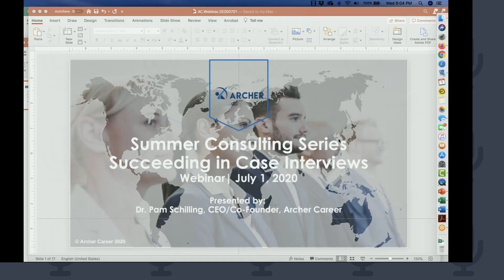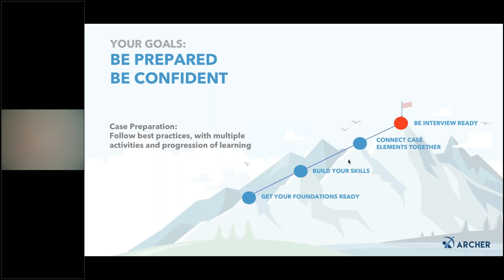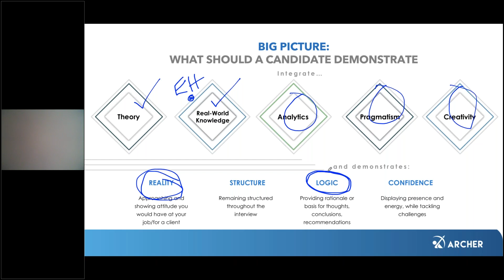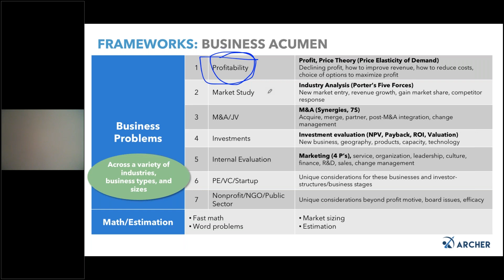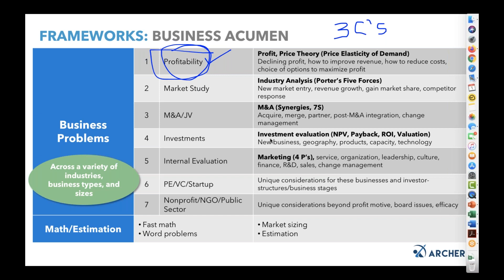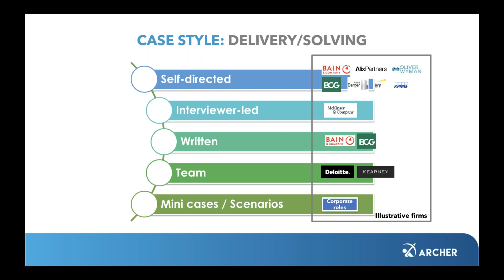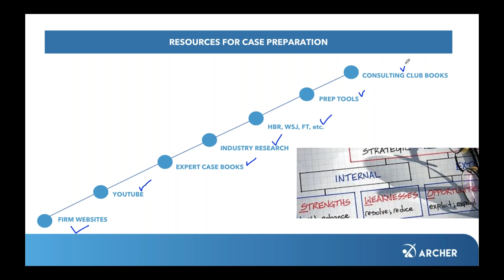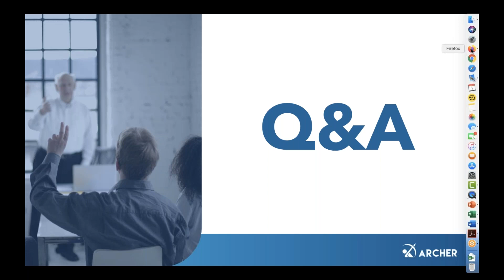CONSULTING SERIES: SUCCEEDING IN CASE INTERVIEWS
Special Focus // Consulting Series. Archer Career continues its summer-long Careers in Consulting Series with a webinar on Case Interviews. We have interviewed for strategy consulting jobs, hired consultants, and coached individuals who secured offers from the most selective consulting firms.
You may have heard about case interviews – the good, bad, and ugly. Are you clear on what is assessed by consulting interviewers? Did you know the key skills that need to be demonstrated? Do you have a roadmap for preparation?
In this webinar, Archer Career CEO, Dr. Pam Schilling (MBA Chicago Booth, former consultant with Strategy&, PwC, and Huron Consulting Group) discusses what it takes to succeed in case interviews based on her own experience and her extensive background coaching thousands of students and professionals. She focuses on how an interviewer should prepare for the interview and discusses what is necessary to succeed in this highly selective role.